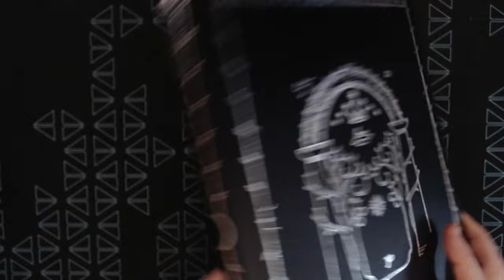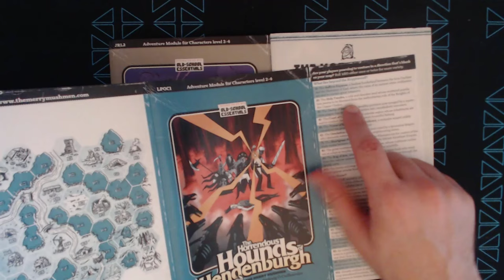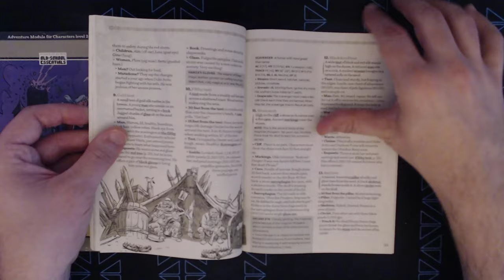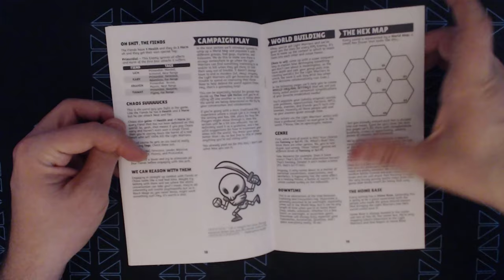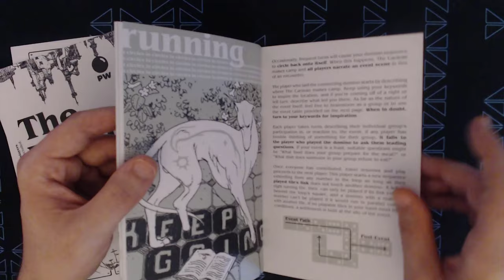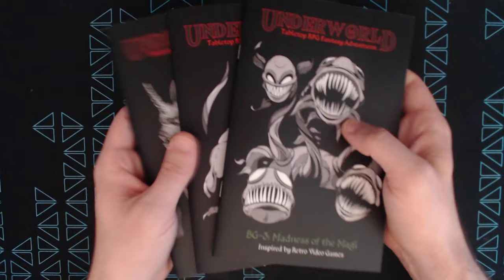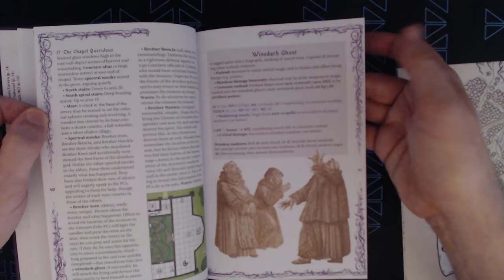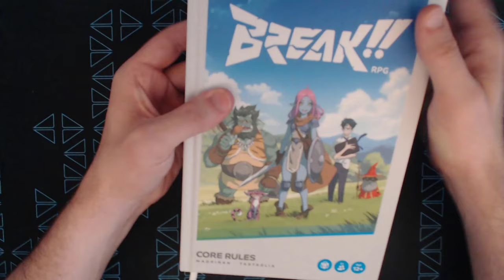Fall Haul - RPG Book and Zine Flip-Through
In which I cover various RPGs and Zines that I have collected over the past few months. There are some great ones in this bunch!

Music from various video games.